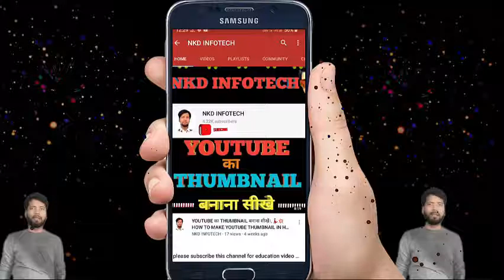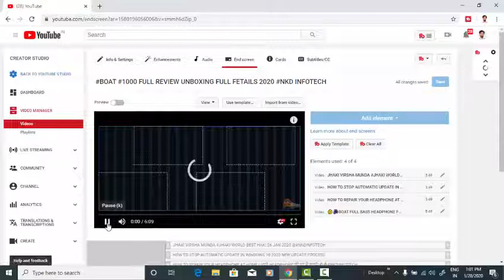लगाओ ओर channel ओर VIDEO पे VIEWS ओर SUBSCRIBE पाओ NKDINFOTECH TRICK 2020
मेरे इस CHANNEL से जुड़े रहने के लिये चैनल को SUBSCRIBE जरूर कर ले ।इस वीडियो में आपलोग मेरा (NKD INFOTECH) का सभी वीडियो को देख पाएंगे इसलिये आपलोगो से request है कि इस चैनल को support ।like,शेयर,ओर subscribe करना ना भूले।इस चैंनल मेंआपलोग platform coaching के सभी वीडियो AND ALL ANOTHER VIDEO Y AMY WATCH OR SHARE  को ऑनलाइन देख ओर पढ़ भी सकते है
thanks.

o
SOME OF MY VIDEO I USE BACKGROUND MUSIC FOR GROOVEPAD

THANKS WATCHING FOR-.